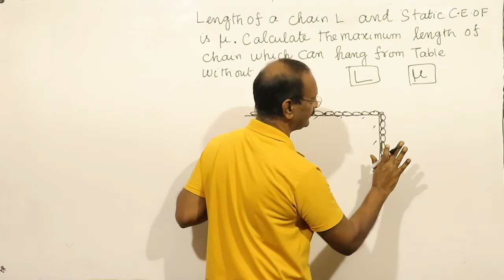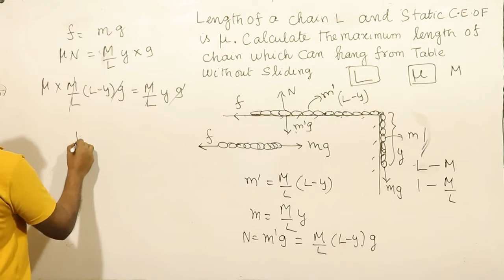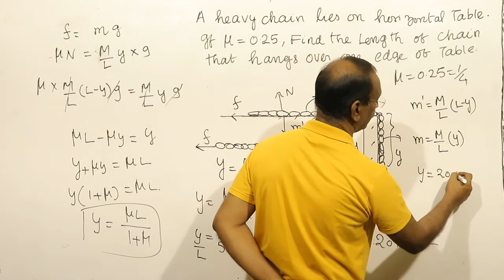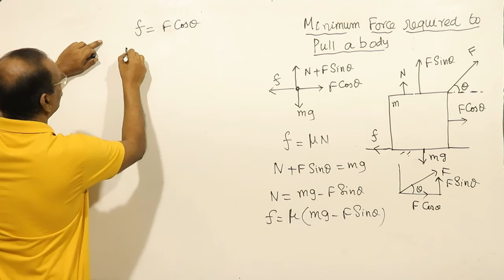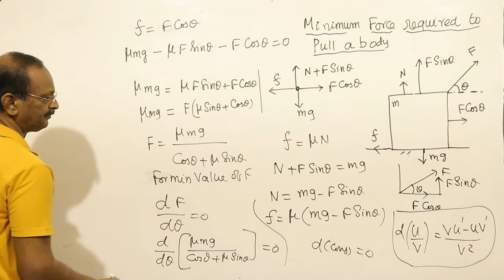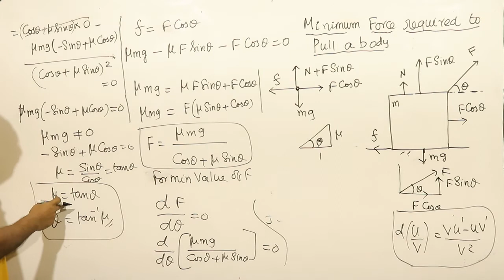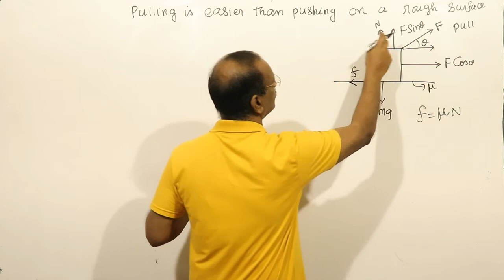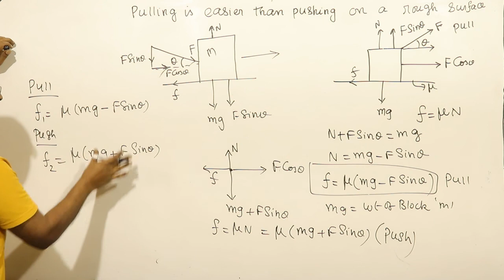05 NUMERICALS 02 ON FRICTION : NLM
Numericals on Friction. Newton Laws of Motion in Tamil.